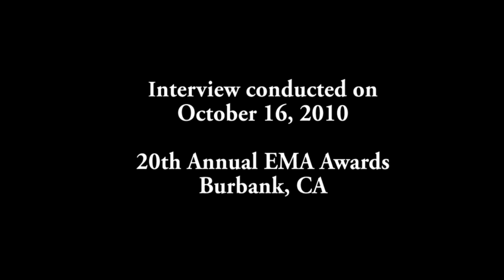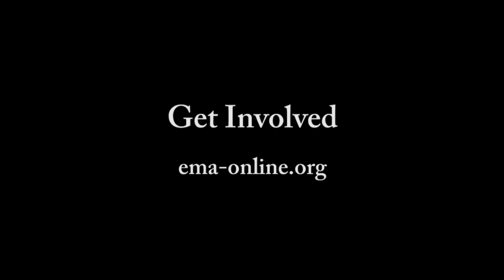Michaela Conlin Interviewed By Ken Spector at the 20th Annual EMA Awards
LivingECO.com's Ken Spector interviews actress Michaela Conlin  from the hit television series Bones on the green carpet at the 2010 Environmental Media Association's EMA Awards held at the Warner Bros. Studios Lot in Burbank, CA. on Saturday, October 16, 2010. The event honors media companies and individuals who are are helping to improve the environment through media initiatives. Media shared with Green Hollywood gossip site Ecorazzi.com.

This year's honorees included Ted Turner and Jeff Skoll

Environmental Media Association Award nominees include:
Feature Film
AVATAR

Documentary
CLIMATE OF CHANGE
GASLAND
OCEANS

Television Episodic Drama
BONES: "The Tough Man in the Tender Chicken"
CASTLE: "One Man's Treasure"
TREME: "Do You Know What it Means"

Television Episodic Comedy
30 ROCK: "Sun Tea"
PARKS AND RECREATION: "The Stakeout"
THE SIMPSONS: "The Squirt and the Whale "

Reality Program
THE BIGGEST LOSER: "Episode 810"
CITIES ON SPEED: "Cairo"
LIVING WITH ED: "Author, Author"

Children's Live Action
ECOCOMPANY: "Oceans and Beaches"
LIGHTS, CAMERA, TAKE ACTION: "Disney's Friends for Change"
NICK NEWS WITH LINDA ELLERBEE: "Your Thirsty World"

Children's Animated

HANDY MANNY: "The Earth Day Challenge"
NI HAO, KAI-LAN: "The Place Where We All Live"
SPONGEBOB SQUAREPANTS: "Spongebob's Last Stand"